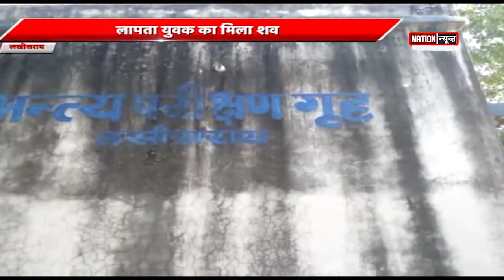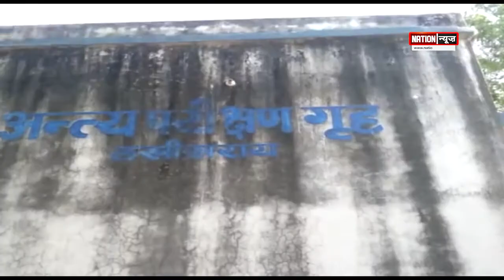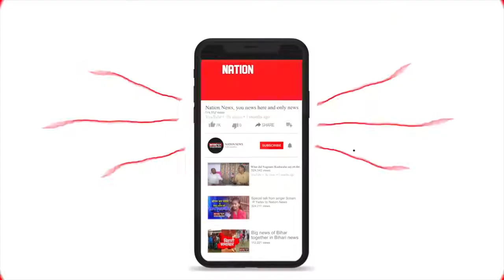पंचायत चुनाव से पहले खूनी खेल !!!! SAMSTIPUR / LAKHISAI / GUMLA